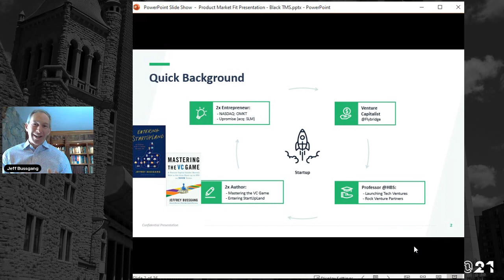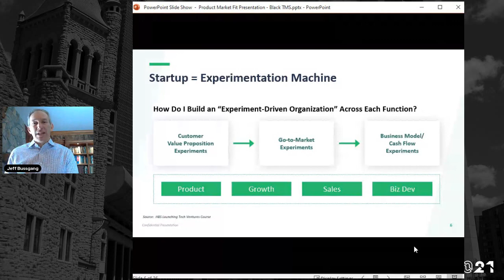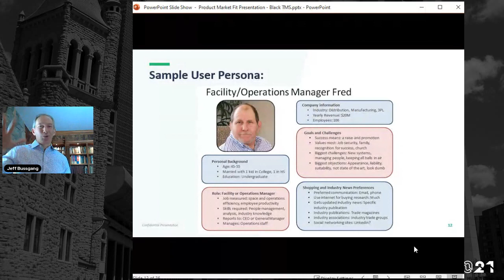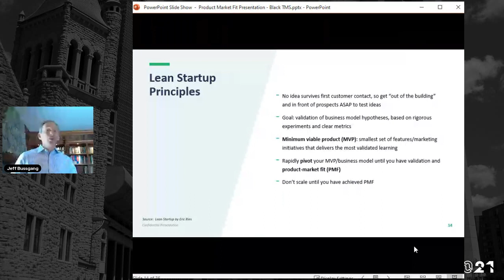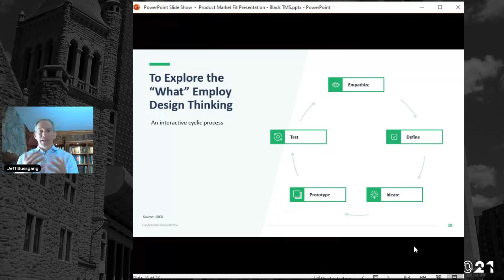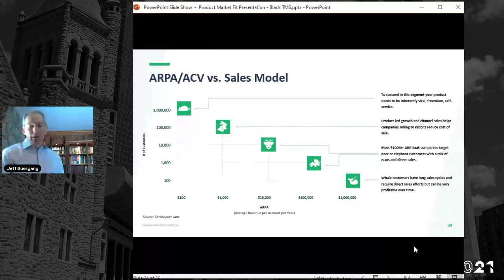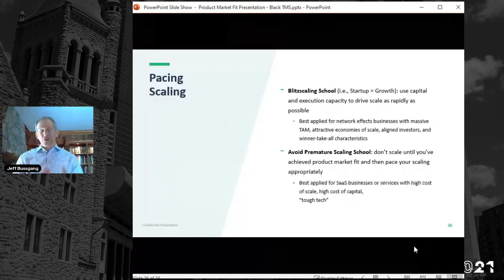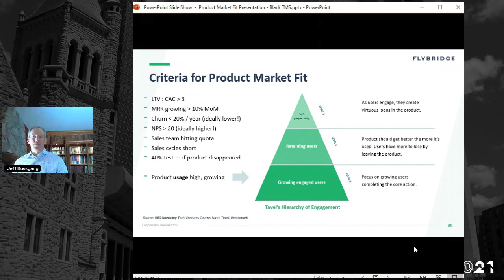The Search for Product-Market Fit - HBS Class Summary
HBS Professor Jeff Bussgang's class on product-market fit, Launching Tech Ventures, synthesized into a 45-minute session for the Black Tech Masters Series.